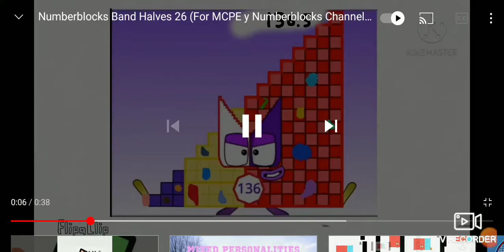numberblocks band halves 26